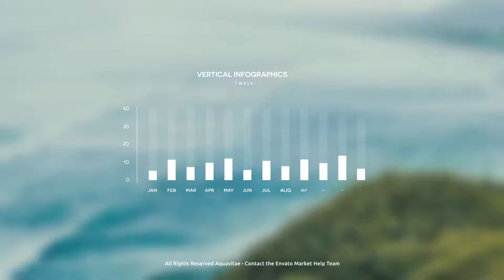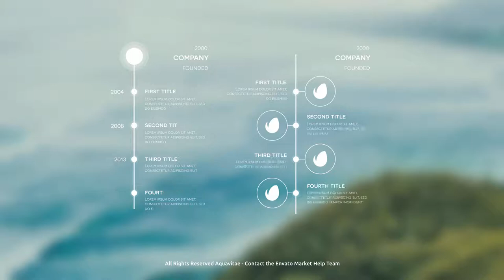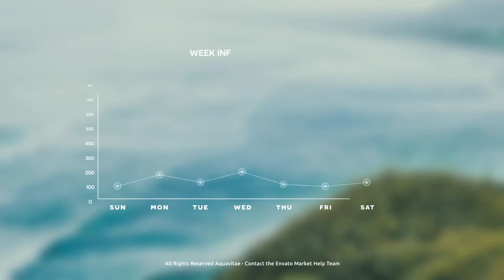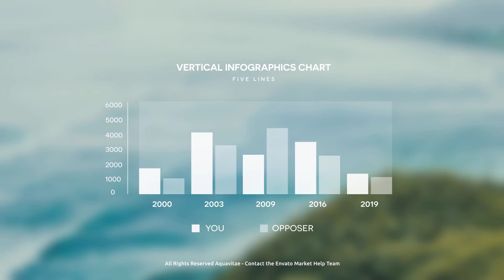Simple Infographics | After Effects Templates Download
Simple Infographics it’s:

- Full expressions control, easy customization in few clicks

- Up to 4K (3840×2160) resolution

- All made with shapes, easy to change the size

- All universalized

- Free font link inside

Music is not included, but you can find it here: Floating in Bliss

Photos from the preview are not included.